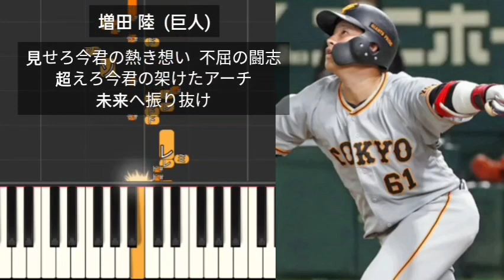【プロ野球新応援歌】 巨人新応援歌メドレー2023 読売ジャイアンツ 増田陸 松田宣浩 ウォーカー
増田陸  (巨人)
松田宣浩  (巨人)
ウォーカー  (巨人)